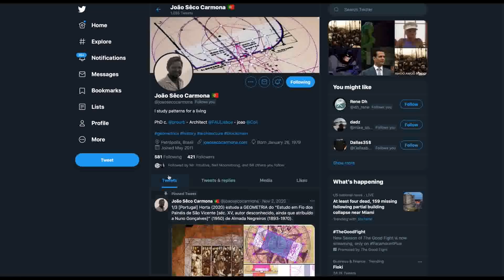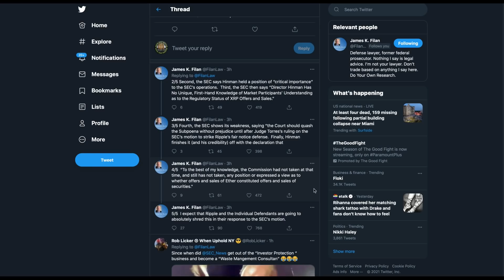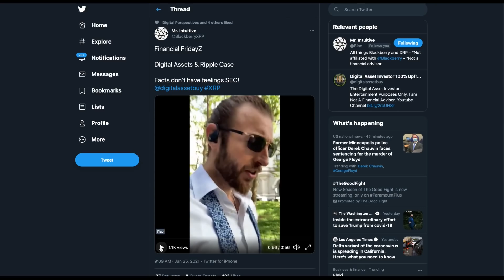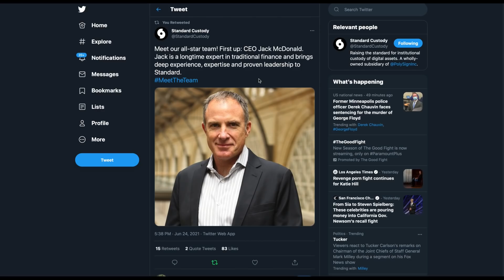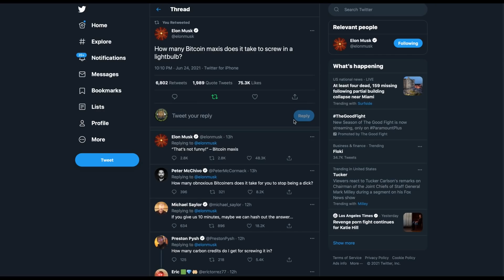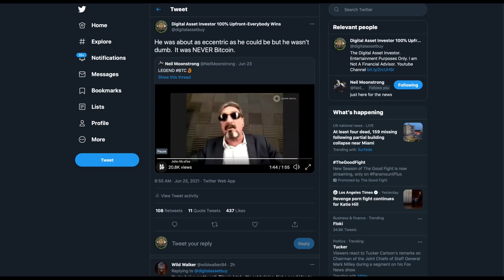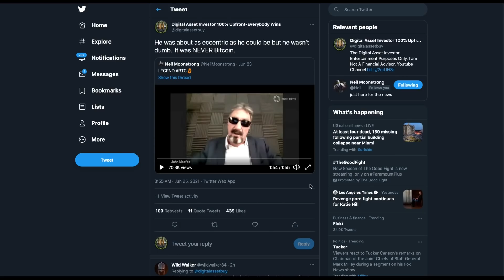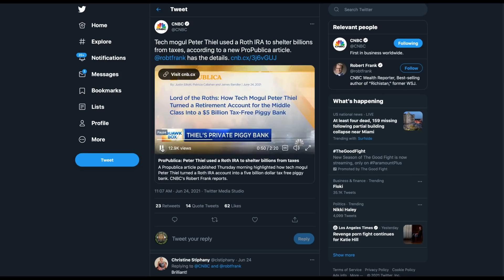SEC v. Ripple Drama Unfolds & Tax FREE XRP Growth